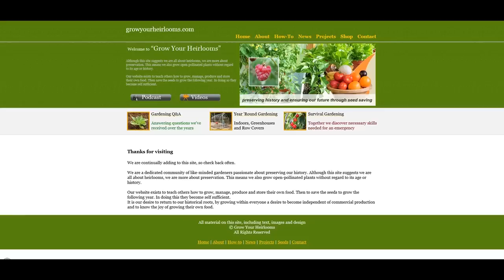Build A Mini Greenhouse For Raised Beds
In this video I show my home made Mini Greenhouse for my raised beds using PVC.

Here is the parts list:
3/4 pvc pipe:
10 - 4"
10 - 13"
10 - 24"
8 - 19"
3 - 46"
8 - 8 1/2"

Joints:
14 - T-Joints
3 - 4 way connectors
20 - 45 deg elbows
4 - 90 degree elbows